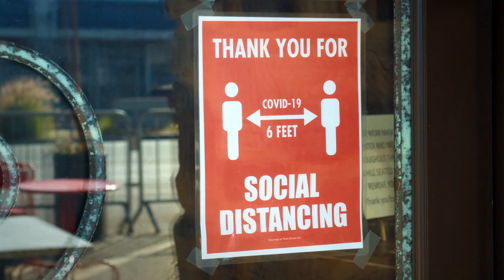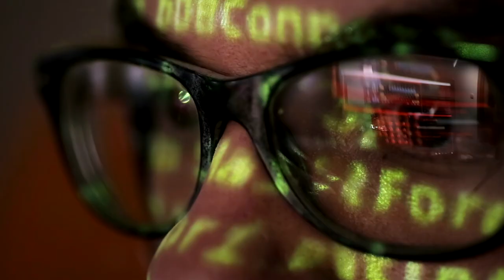Satya Nadella Build 2021 Opening Video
The opportunity for developers to shape what comes next for the world.